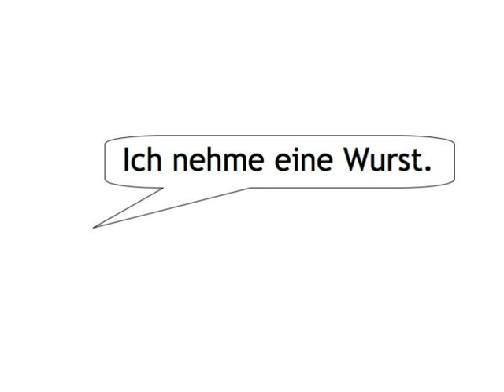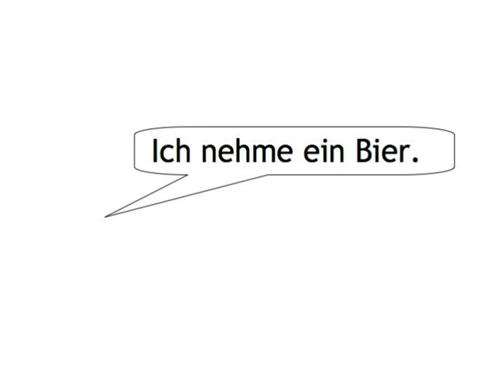Accusative Case — your turn 3